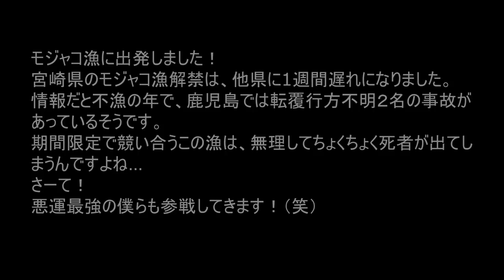モジャコ漁に出発しました！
宮崎県のモジャコ漁解禁は、他県に1週間遅れになりました。
情報だと不漁の年で、鹿児島では転覆行方不明２名の事故があっているそうです。
期間限定で競い合うこの漁は、無理してちょくちょく死者が出てしまうんですよね…
さーて！
悪運最強の僕らも参戦してきます！（笑）